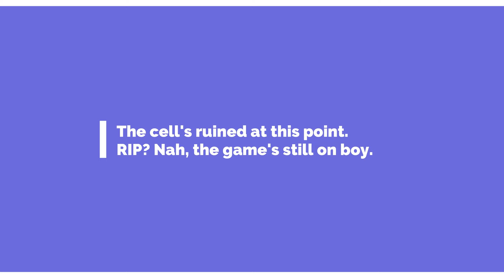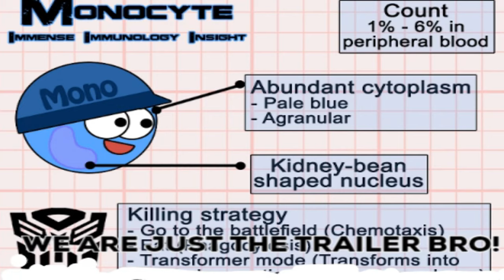Rediscovering The Arsenal Of Immune System: Interferons | Breakthrough Junior Challenge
This video will take you through the basics and high-level overview of the Immune system, answers to questions like why immune system is needed and a little detail about the same which is absolutely amazing is also included.
The main theme revolves around the Interferon. By the end of the video you will be able to appreciate nature and also be grateful to have such an amazing living system. The beginning of the video is basic so that you get to know what is being talked about.
 All the animations and cartoons are made either from GIPHY or from gyfcat.
 Editing is done using Filmora.
All the parts of the video are made by me.
Good luck to all other participants!